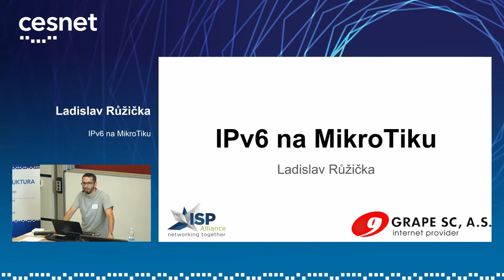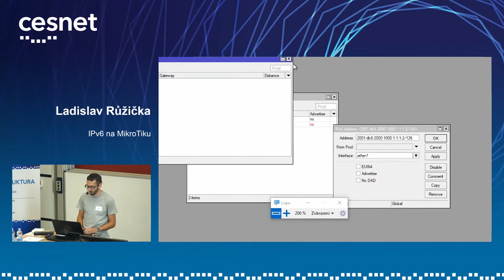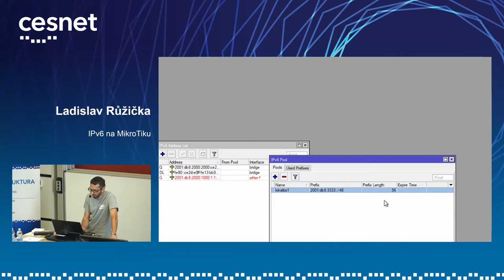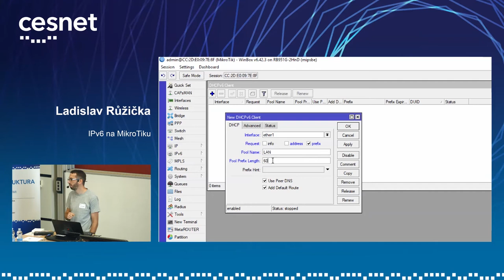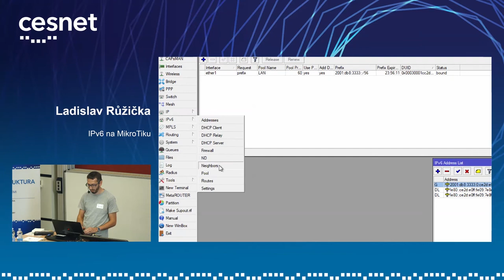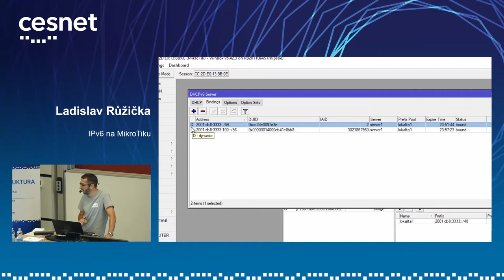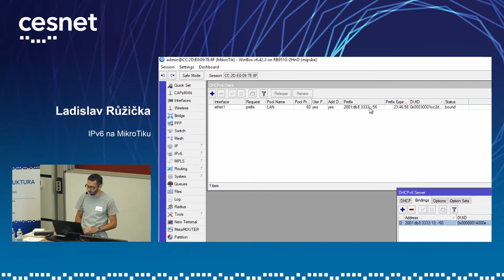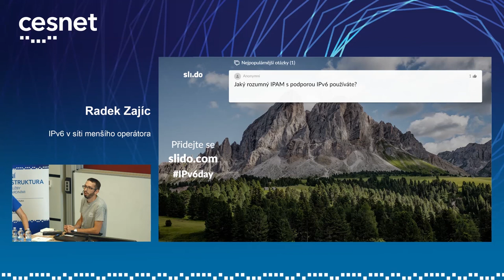Seminář IPv6 2018 | Ladislav Růžička - IPv6 na MikroTiku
Praktická ukázka konfigurace IPv6 v síti malého poskytovatele. Konfigurace IPv6 směrování, DHCPv6 a dalších služeb na platformě MikroTik.